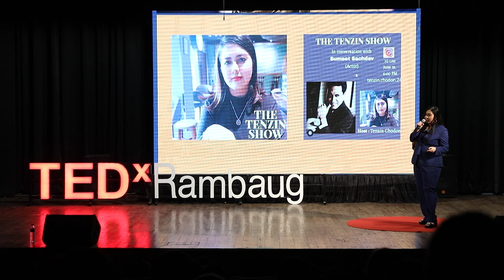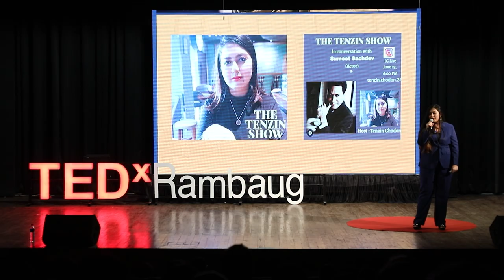The Magic of finding your true Purpose in Life. | Tenzin Chodon | TEDxRambaug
This Tibetan entrepreneur and public speaker shares how she found her true purpose during the pandemic and how it gave her an opportunity to uplift and serve people. Tenzin Chodon is an entrepreneur,  TEDx speaker, translator and host and producer of her own talk show - The Tenzin Show. Her talk show aims at unraveling the lives of noteworthy achievers and their success stories ranging from Bollywood celebrities to Scientists and researchers.
She is also a social worker and activist for underprivileged children who have no access to education and opportunities.
Her work has been featured in several renowned media coverages. This talk was given at a TEDx event using the TED conference format but independently organized by a local community.